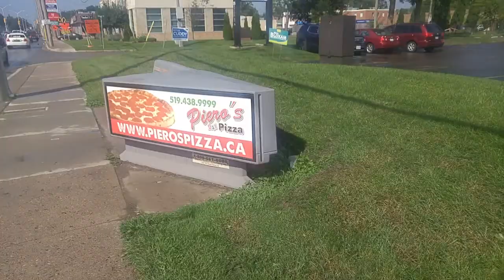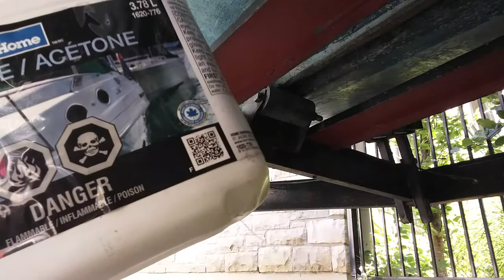Fixed the Hole in my Siren 17